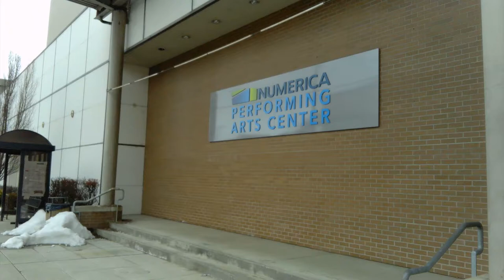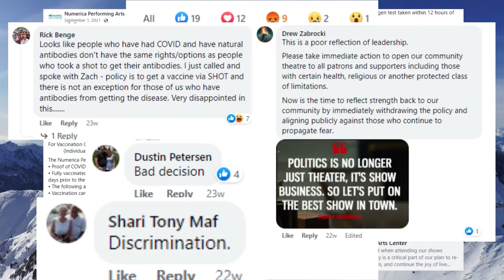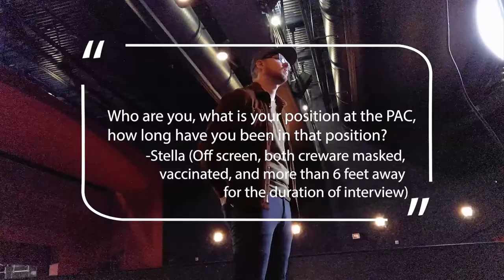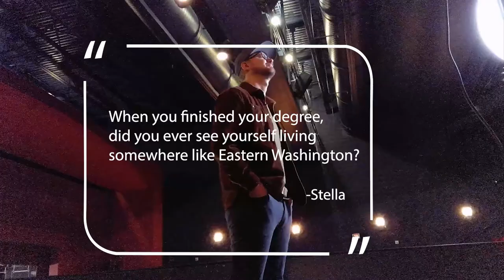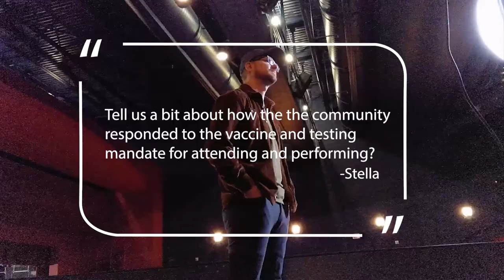Lotts of Love: For Woody & the PAC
In honor of Valentine's Day, Progressive Devilry decided to send some love letters to a staple in our Wenatchee Community: The Executive Director at the Numerica Performing Arts Center (PAC).

By following guidelines that allowed the PAC to open up (one of the last businesses left closed in the valley during the pandemic), Woody received the ire of some Wenatchee residents as well as the joy, celebration, and undying love from others.

To combat the ire, Progressive Devilry is spotlighting the love for J. Woody Lotts and the PAC.

For the in-person interviews, Stella and AJ Soto Photo, were masked and more than 6 feet away from the interviewees. Of which all are vaccinated.

Participants:
AJ Soto Photo
J. Woody Lotts
Matthew Pippin
Rachel Perry
Lincoln Nere
Nikki Darling
Catherine Houser
Mike & Jackie Endsley
Samanta Reynoso
Luis Sanchez

A big thank you to AJ Soto Photo who drove from Snohomish and donated his time.